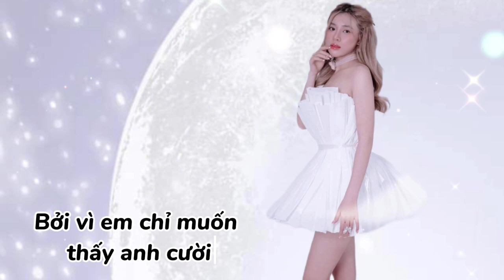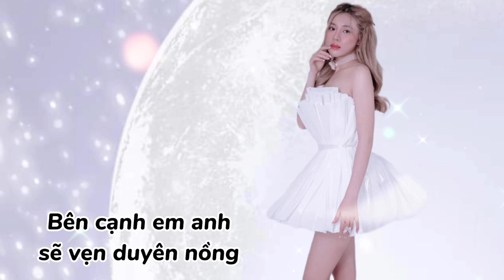ĐỪNG LO NHÉ CÓ ANH ĐÂY MÀ RUMBA - MAIKA COVER | MAIKA HÁT LIVE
'' ĐÂY LÀ KÊNH NHẠC CỦA MAIKA ''
Cảm ơn các bạn đã quan tâm và ủng hộ ạ, nhấn
ĐĂNG KÝ- NHẤN CHUÔNG - LIKE - CHIA SẺ
để nhận những video mới nhất từ MAIKA nhé

➤ Nhận quảng cáo, Show diễn, vv...
MỌI ĐÓNG GÓP ỦNG HỘ XIN GỬI VỀ(quản lý cs)
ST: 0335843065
Xin Cám Ơn.
Ⓒ Bản quyền thuộc về MAIKA OFFICIAL
Ⓒ Copyright by MAIKA OFFICIAL ☞ Do not Reup!